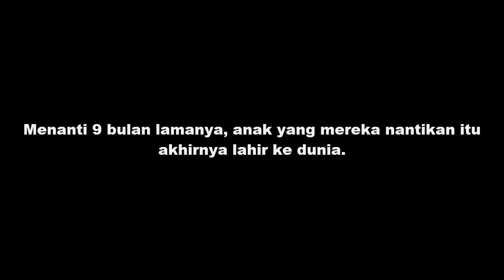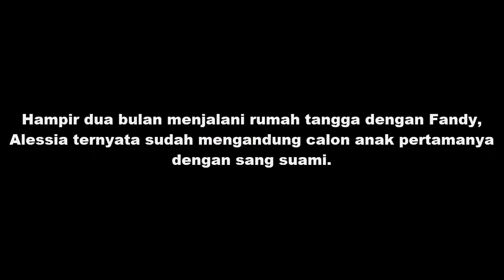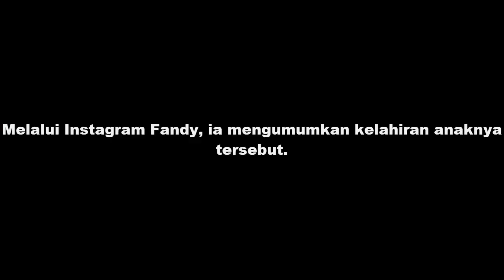Jarang Terekspos, Pasangan Seleb Ini Baru Saja Dikaruniai Anak Pertama